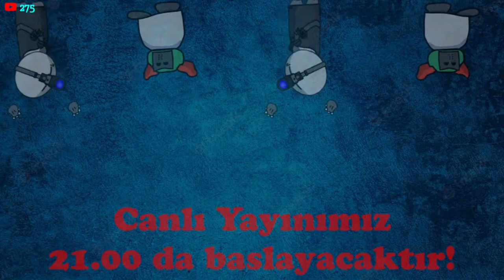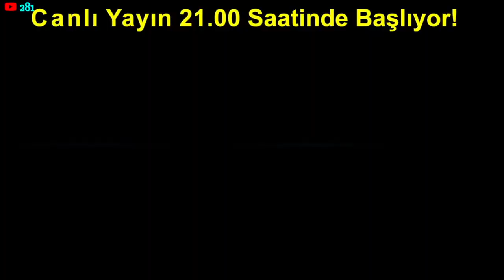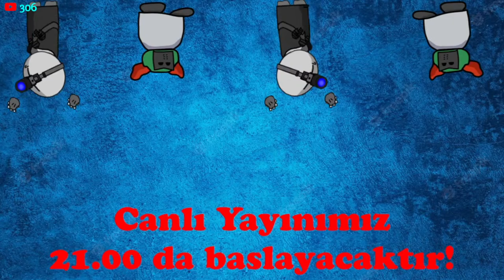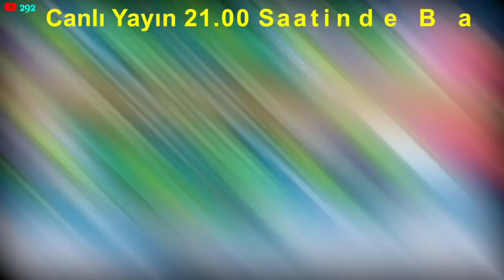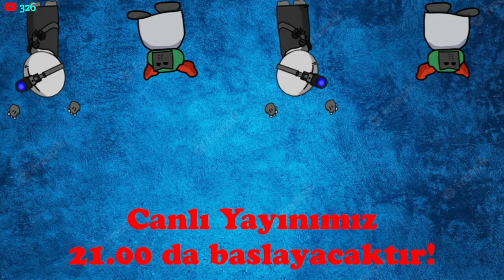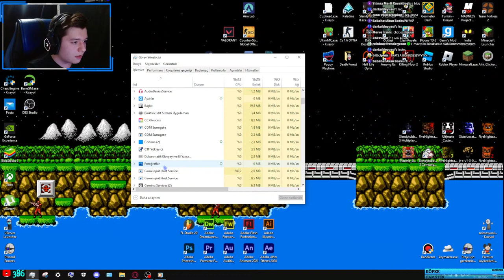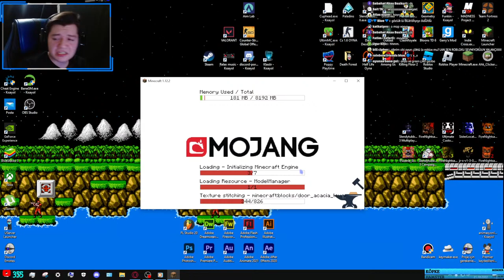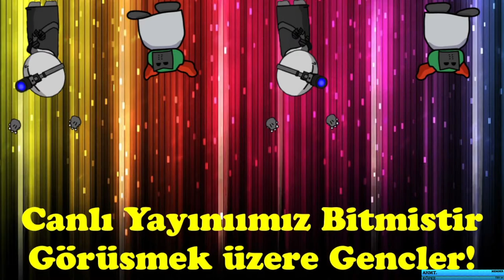BEN ŞANSIMA GÜVENMİYOM BİRADER. | Minecraft Şans Bloğu Maratonu [Canlı Yayın]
🎮Daha Fazlası İçin Takipte Kalmayı Unutmayın! VAÇÇAAAA!!!